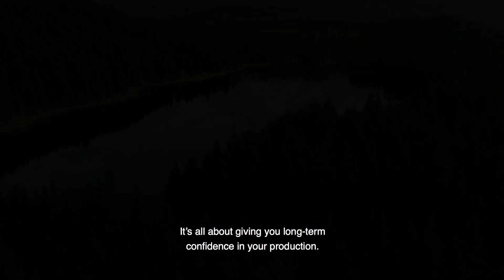Improving sustainability with welded solutions from Alfa Laval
Alfa Laval welded heat exchangers maximize energy efficiency and heat recovery, with innovations that deliver exceptional thermal performance and reliability, for a wide range of duties. But it’s more than technology. It’s also the people: experienced experts with deep process knowledge and a global service presence. Combined, that’s how you improve sustainability.